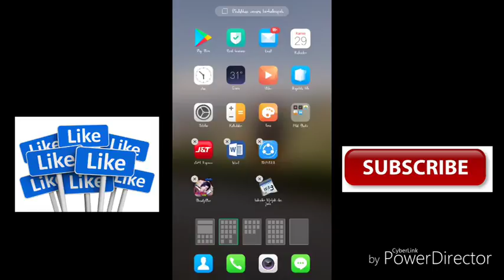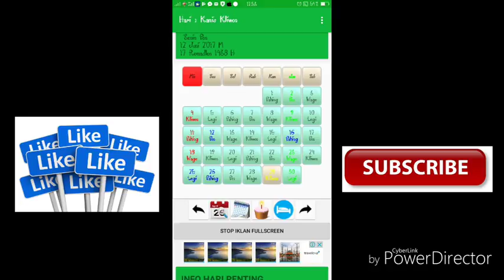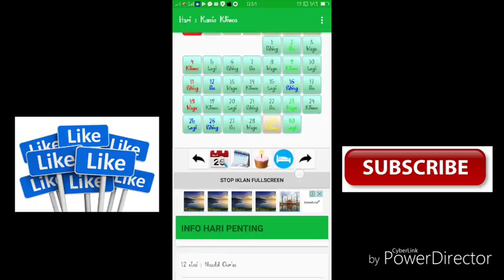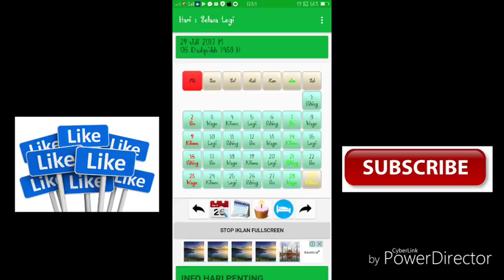cara mengetahui kalender jawa dan hari libur nasional di android